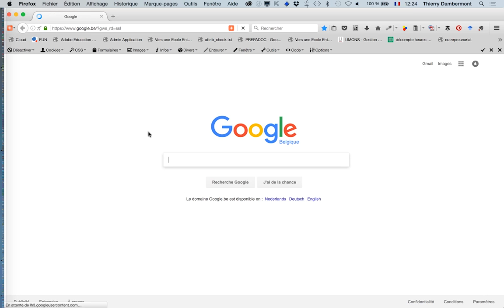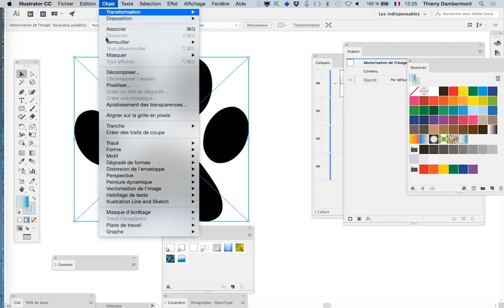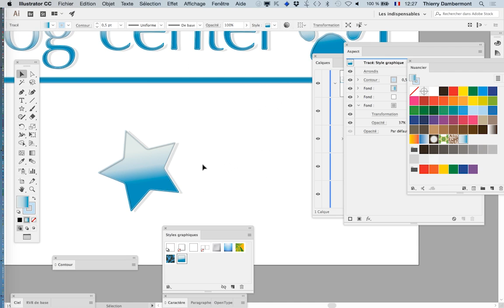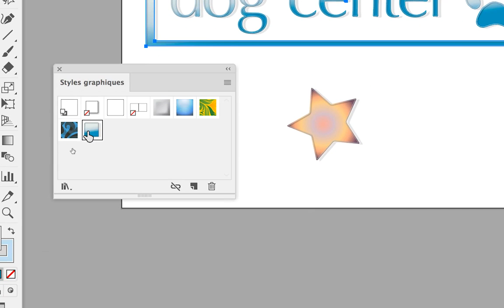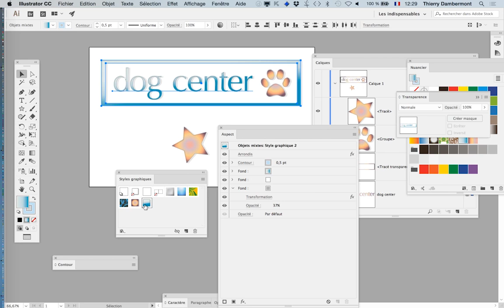cours complet Adobe Illustrator 2017 partie 200 ref BB 12 720